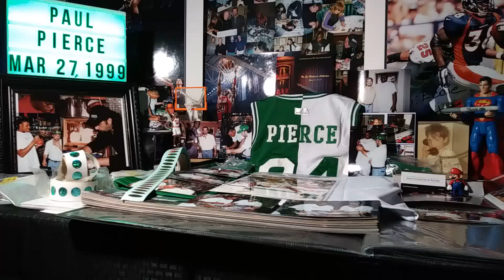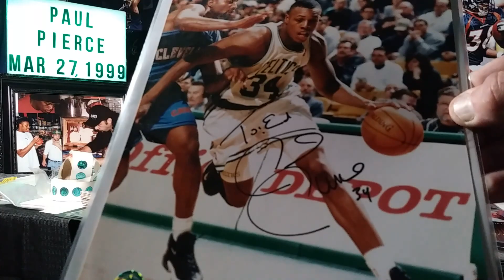🏀 To: Ed Richards From: Paul Pierce - (Hologram # ERC100728) - (March 27, 1999) - (ERC)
To: Ed Richards From: Paul Pierce - (Hologram # ERC100728) - (March 27, 1999) - (ERC) - To: Ed Richards From: Paul Pierce - (March 27, 1999) - (ERC) - (The Ed Richard's Collection) - (ERC) -